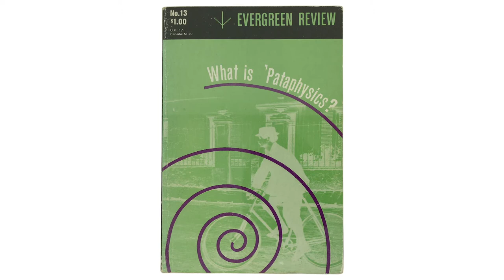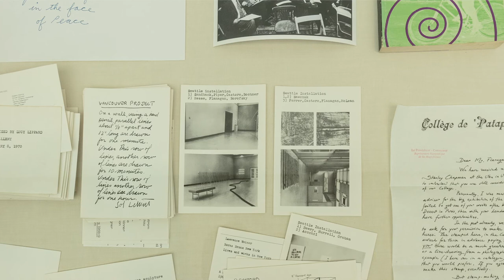Barry Flanagan: The Hare is Metaphor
Paul Kasmin Gallery is pleased to announce an exhibition of sculpture by Barry Flanagan. The presentation, on view between April - June, 2018, brings together a selection of the artist’s iconic bronze hares from the 1980s - 1990s alongside his lesser-known works made with rope, sand, cloth, stone, ceramics and light as a sculptural component (largely from the 1960s - 1970s). A series of small paper collages, drawings, prints and film will also be included.
The exhibition, curated by Dr. Jo Melvin, offers new insights into the interconnectedness of seemingly distinct periods of Flanagan’s 40-year career, demonstrating an ongoing experimentation with materials and their properties and a symbiosis between abstraction and figuration. It challenges the supposition that Flanagan’s later works represent a marked shift in the artist’s approach to art-making. Rather, they represent the distillation of Flanagan’s decades-long fascination with ontology, movement and the physicality of the various materials with which he worked. For Flanagan the activity of making sculpture, although primarily visual, involved orchestrating ways to demonstrate the sensual and the tactile; surface, color, weight, balance, sound, and light.
From the outset of his career, Flanagan questioned expectations and value structures; testing the limits of the genre and so redefining sculpture’s conventions.
In 1966, immediately on graduating from St Martins, Flanagan was offered a solo exhibition at the Rowan Gallery, London, rapidly establishing his reputation as a leading figure of the Avant-garde. Deeply engaged with structural composition, explicitly exploring shape and form, and constituting, in terms of materiality, a profound break from traditional sculpture, the works in that exhibition played mischievously with perception. On their presentation, art critic Paul Overy remarked that the works looked “soft to touch, like cuddly toys, but are in fact rock hard - which is nicely disturbing.” Flanagan soon received international acclaim for his intuitive and inventive approach to materials, which aligned him with the emergent movements of Arte Povera and Land Art, known under the rubric of Conceptual Art.
In 1979 Flanagan’s investigations turned to figuration, modeling and casting in bronze at a time when the medium was as unexpected as the soft sculpture and use of building materials had been to its audiences fifteen years previously. He was drawn to the figure of the hare, the motif for which he is now best known, via his immersion in country pursuits of game keeping and poaching. The publication of George Ewart Evans' ‘The Leaping Hare’ in 1972 cemented his engagement with the hare’s mythological and ’pataphysical iconography, and after witnessing the animal dash across the Sussex Downs, the artist was struck by its mysterious, acrobatic, unpredictable movements as set against the backdrop of an untamed wilderness.
Flanagan’s primary fascination, however, lay in the hare’s anthropomorphic potential; its ability to magnify a range of expressive attributes, to convey meaning and feeling beyond what he felt was possible in the manifestation of human form. These works, elaborating on the dynamic potential of bronze first radically proposed by Rodin, have been celebrated across the world from the moment of their debut and emit a bounding life-force unparalleled in contemporary sculpture.
Despite the pronounced contrasts, both formally and materially, across his bodies of work, Flanagan’s oeuvre is connected inextricably by the fact of their ongoing exploration of and dialogue with Alfred Jarry’s ‘pataphysics, or the “the science of imaginary solutions.” Engaged with the dual possibility of presence and absence, interior and exterior, the theory attempts to essentially distance philosophy from logic, instead championing its inherent incoherence as functional, even necessary. Since understood as a central tenet of Dada and Surrealism, ‘pataphysics represents a challenge to academic seriousness, its hermetic perversity inspiring a century of innovation. In bringing together works that span the scope of Flanagan’s inexhaustibly explorative career, Paul Kasmin Gallery continues its decades-long examination into the enduring influence of one of the world’s most celebrated artists.
Dr. Jo Melvin, Director of The Estate of Barry Flanagan, is an art historian and Reader in Fine Art, Special Collections, Chelsea College of Art, University of the Arts, London.